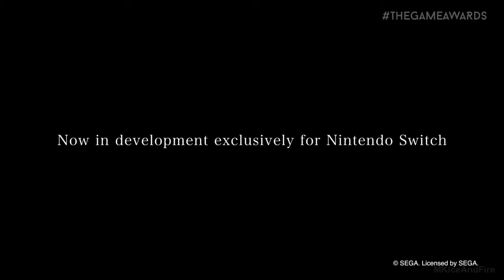BAYONETTA 3 new game trailer for nintendo switch ( the game awards)